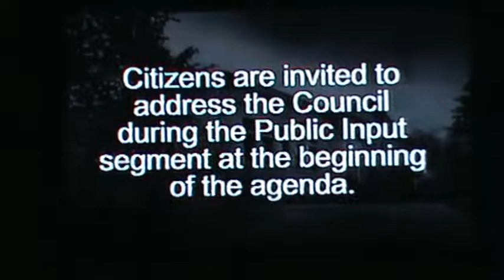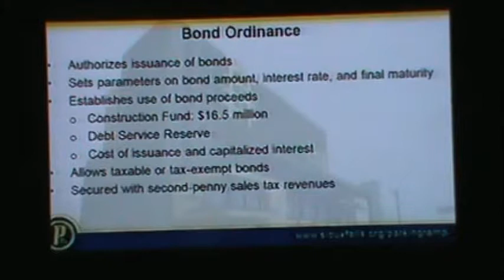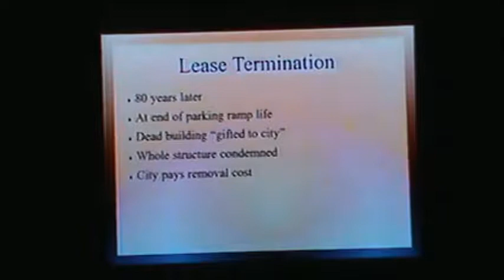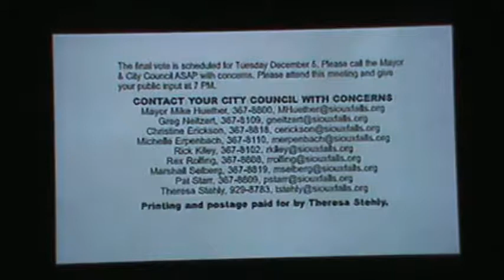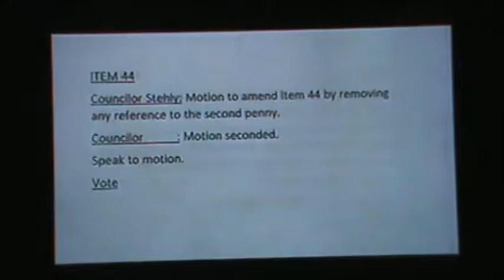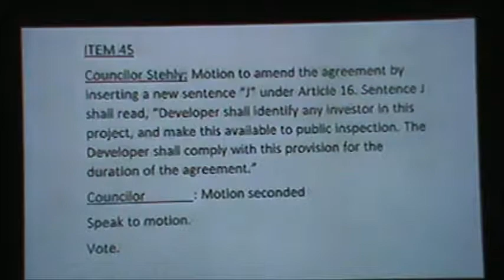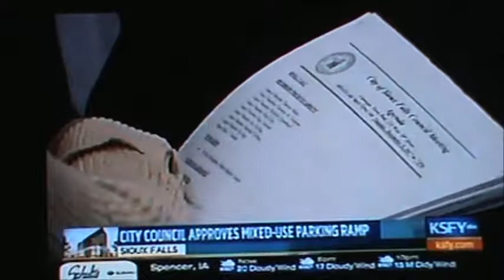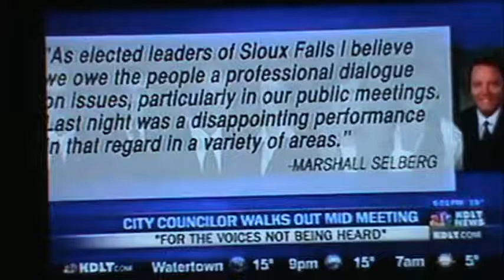CMGUS VCR CLASSIC: SIOUX FALLS CITY COUNCIL MEETING PARKING LOT 5 DEC 2017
CMGUS VCR CLASSIC: SIOUX FALLS SD CITY COUNCIL MEETING MIXED USE PARKING LOT VOTE 12/5/17

See the real time video here -

THANK YOU TO YOUTUBE FOR ALLOWING ME TO SHARE MY RECORDING OF THIS SIOUX FALLS CITY COUNCIL NEWS (CITY CHANNEL 16) AND THANK YOU FOR THE TV NEWS FOOTAGE FROM ALL OF THESE LOCAL MEDIA OUTLETS AND THANKS FOR YOUR UPSTANDING NEWS COVERAGE ON ONGOING CURRENT EVENTS WORLDWIDE! THANK GOODNESS FOR THE 1ST AMENDMENT TO THE UNITED STATES CONSTITUTION!!